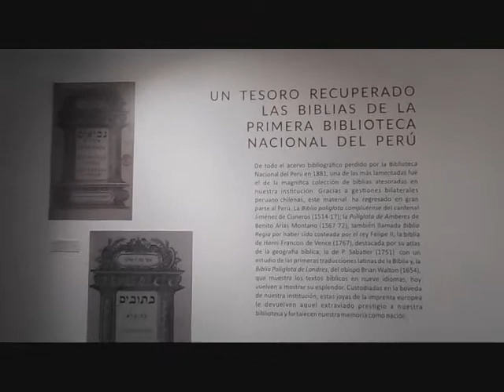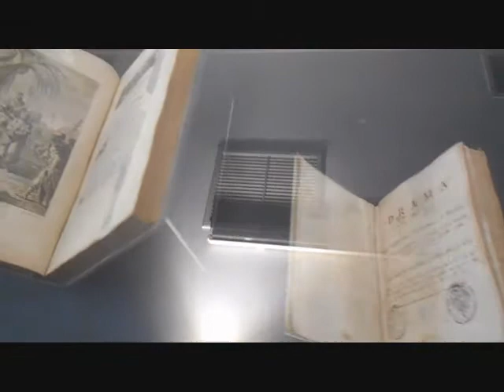Leyenda - LIBROS DEVUELTOS POR CHILE - Biblioteca Nacional Perú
Exposición  Bibliográfica "MEMORIA RECUPERADA" referente a los libros devueltos por Chile al Perú.  Esta exposición se realizó en las instalaciones de la sede principal de la Biblioteca Nacional del Perú (San Borja) en la ciudad de Lima en Perú.